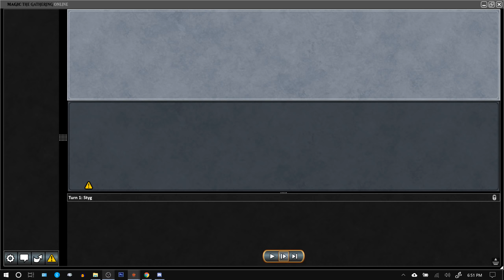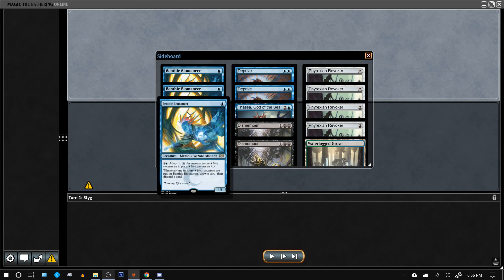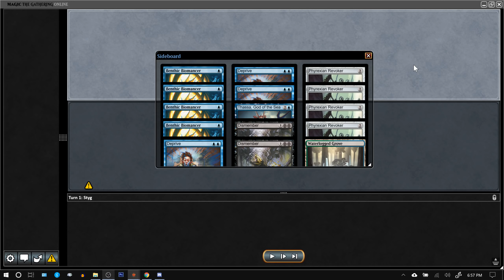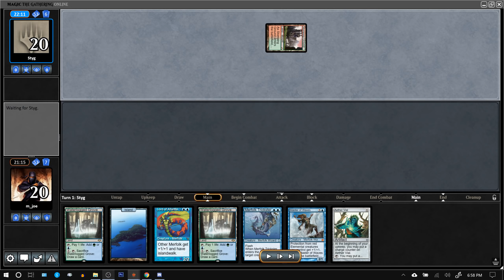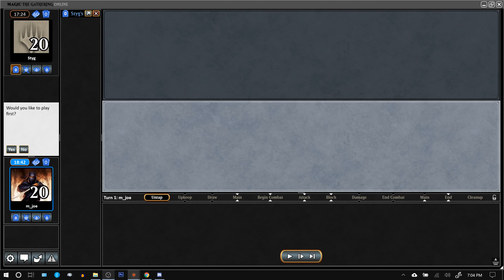Modern Merfolk vs Dredge (Round 5) 06/16/19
Modern League, Round 5 (see below for deck and sideboard)

Modern Merfolk vs Dredge

Decklist:

26 CREATURES
4 Benthic Biomancer
4 Master of the Pearl Trident
4 Lord of Atlantis
4 Silvergill Adept
4 Merfolk Trickster
4 Master of Waves
2 Thassa, God of the Sea

14 NON-CREATURE SPELLS
4 AEther Vial
4 Spreading Seas
4 Force of Negation
2 Relic of Progenitus

20 LANDS
11 Island
4 Mutavault
4 Waterlogged Grove
1 Oboro, Palace in the Clouds

SIDEBOARD
4 Phyrexian Revoker
3 Deprive
2 Relic of Progenitus
2 Grafdigger's Cage
2 Echoing Truth
2 Dismember

-4 Benthic Biomancer
-1 Thassa, God of the Sea
-1 Waterlogged Grove (draw)
-1 Thassa, God of the Sea (play)